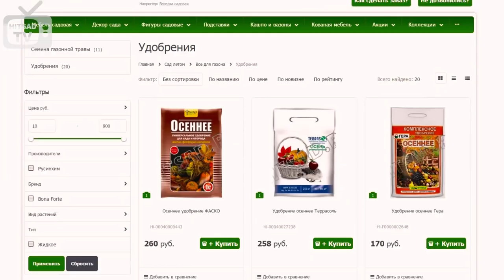Как ухаживать за орхидеей? Часть 1.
Первая часть серии видео про

Обычно цветоводы любители разводят  самые обыденные виды растений дома, но если вы любите и разводите орхидеи, то вы точно необычный цветовод.
За этим цветком нужно ухаживать по-особенному – это очень капризное и требовательное к уходу растение. Если освещения  орхидее достаточно, то она будет радовать вас своим регулярным цветением. Не должно быть прямых солнечных лучей.
Оптимальная температура для роста орхидеи днём +18 +27 °С, ночью +13°С +24°С.
Поливать цветок лучше мягкой водой – идеальным вариантом будет отстоенная прокипяченная вода комнатной температуры. Посаженную в горшок, орхидею поливают сверху на субстрат и обязательно дать стечь излишкам воды. Если вы уезжает из дома на длительное время , то вам необходимо поместить горшок с орхидеей в емкость водой на 15-20 мин. Зимой советуем опрыскивать растение из пульверизатора. Направляя струю воды вверх, как бы создавая эффект мелкого дождя.

HitsadTV про домашние орхидеи.HitsadTV Садовод и Огородник